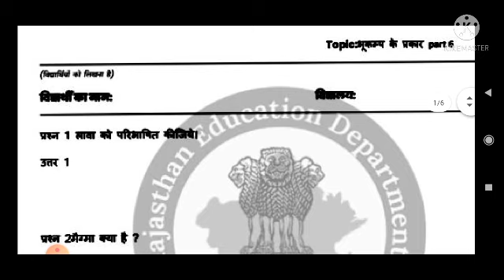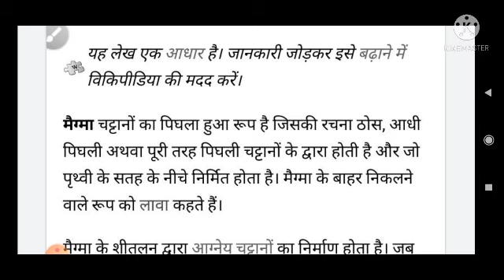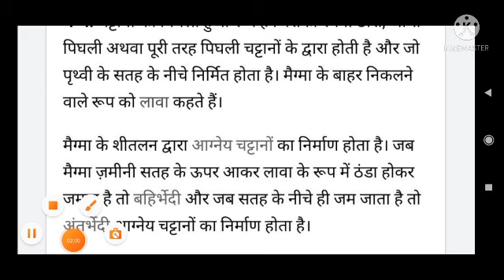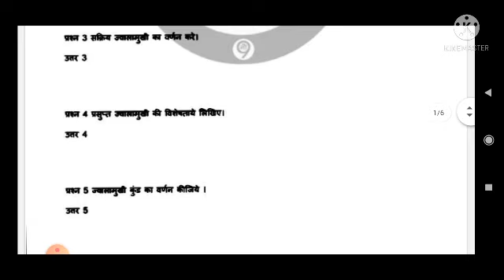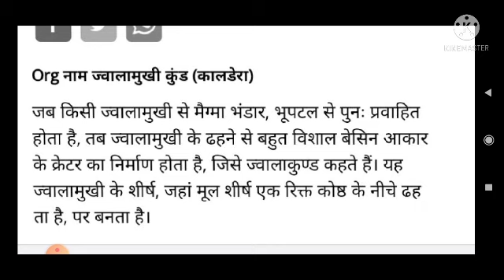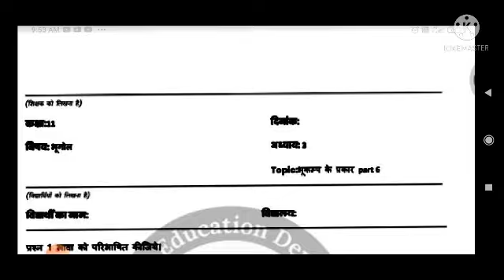smile 3.0 homework class 11th bhugol 19 August 2021|11वी भूगोल स्माइल 3.0 गृहकार्य 19/8/21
More Features :

1) Saari important books milengi solved video solutions ke saath

2) Previous year papers, Important PDFs, Question Bank

3) Crash Course, Mock Tests, Quiz

4) India's biggest student's community

& much more

3 Crore se zyada bachho ka bharosa!!